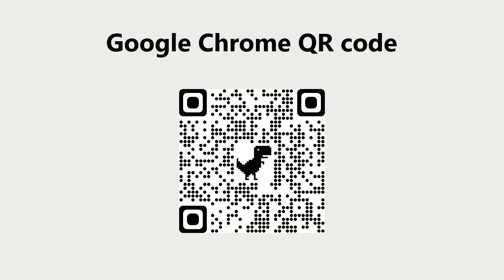STAR HEART SHIRT. SAMER BRASIL (TEEPUBLIC)